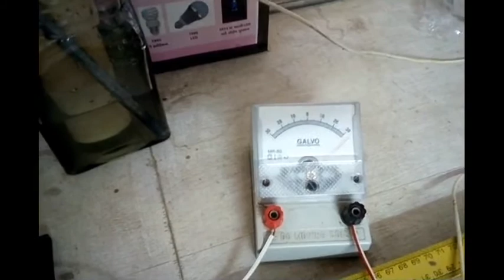measuring emf by potentiometer